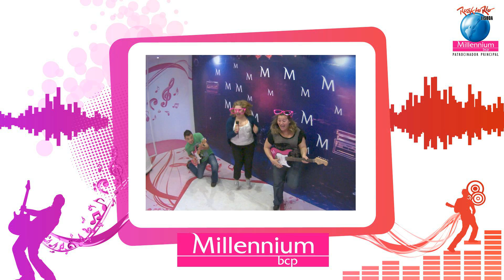RockInRio Fotos 180 - filme 2012/06/02 21-22h